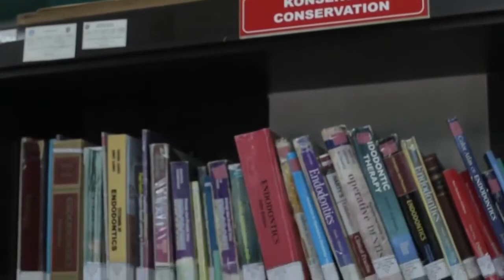Profile Faculty of Dentistry - Universitas Hasanuddin 2022